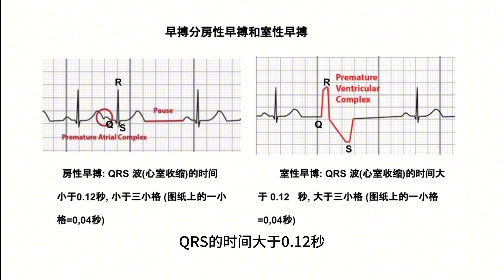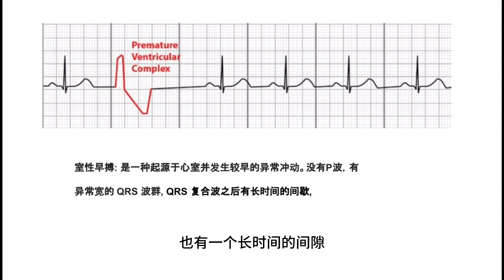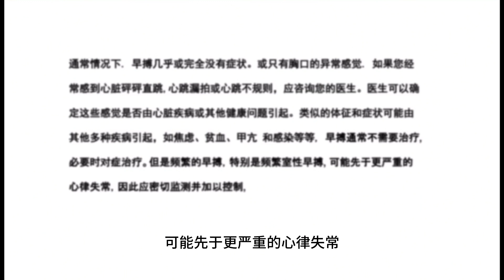中老年医疗保健系列短视频 (十) 早搏的心电图特征和临床意义 ECG characteristics and clinical significance of premature beats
请点击CC看字幕 Please click CC to see subtitles
本视频以科普的形式介绍了早搏的心电图特征, 其中包括房性早搏和室性早搏. 以及相应的临床表现。介绍了一些医生常用的检查方法.特别建议有基础疾病, 特别是心脏病的朋友,如果出现有频繁的早搏, 一定要及早的咨询医生. 为了帮助大家学习,视频引用了levelup.com上的心律条.
.This video introduces the electrocardiographic features of premature beats, including atrial premature beats and ventricular premature beats, and the corresponding clinical manifestations in the form of popular science. Introduces some commonly used examination methods by doctors. It is especially recommended for friends with underlying diseases, especially heart disease. If there are frequent premature beats, you must consult a doctor as soon as possible. In order to help everyone learn, the video quotes the heart rhythm strips on levelup.com